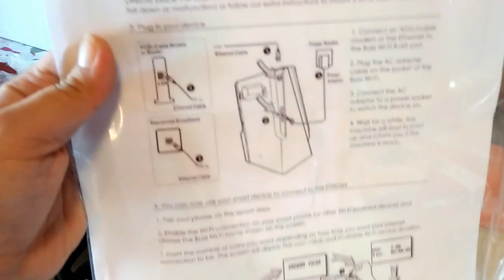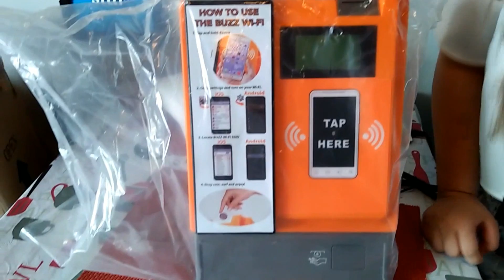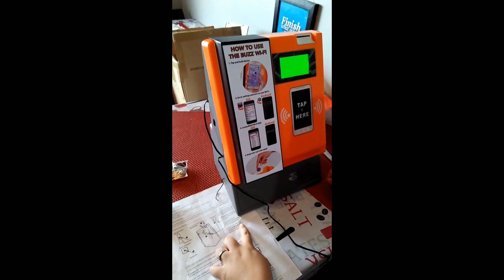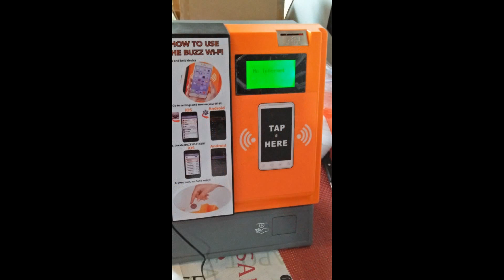Next Buzz Wi-Fi Vending Machine From LAZADA - UNBOXING & REVIEW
Just bought this item from Lazada @ P25,999. so far so good in good condition and delivered fast.
Thanks Lazada.

What's inside the box: Buzz Wi-fi Unit , Manual , Keys , Power Brick

Description:
  Model                            -- Next Technologies Philippines-Bzz-A001
  Network                        --  3G
  Ports                           --  1
  Size (L x W x H cm)  --  31 x 24 x 41

Which Way Is Up ? by Silent Partner